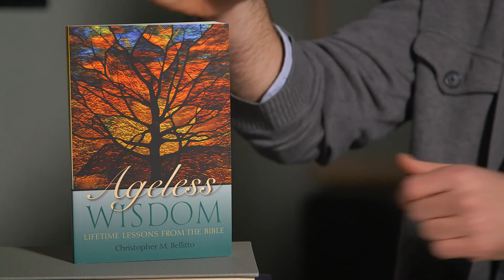My Take: "Ageless Wisdom" (Subject Matters)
Chris Bellitto is a church historian, but demonstrates a real familiarity with the Old Testament scriptures in "Ageless Wisdom", a book that explores the ancient biblical paradox: does wisdom come with age? Bellitto strikes a good balance by presenting information and context in a lighthearted and accessible style. This is the perennial human story of inevitably growing old, but doing it well and with dignity, from a premise that you've most likely never thought of before.